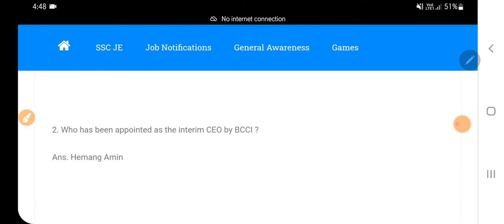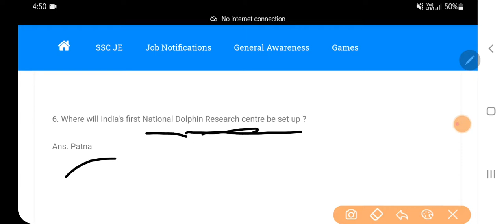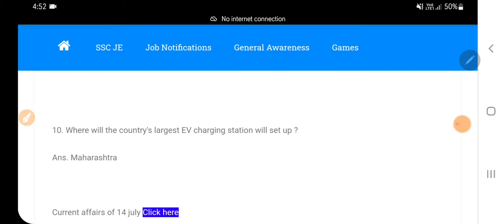15th July 2021 Current Affairs.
15th july 2021 current affairs

Preparing for any Exam?
 click on the link below so as to check your preparation level .here you will get everyday 10 new questions

current affairs daily update : click on any of the following links and you will be there...